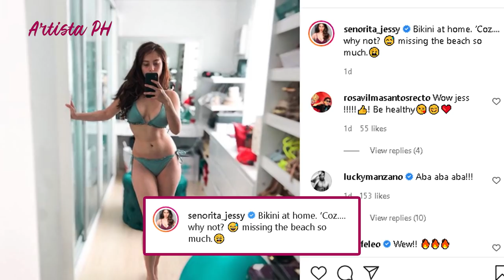JESSY MENDIOLA NAGPATAKAM NG ALINDOG SA IG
“Aba aba aba!!!” ang reaksiyon ni Luis Manzano nang makita niya ng photo ng girlfriend niyang si Jessy Mendiola sa Instagram.

Eh kasi naman, todo 2 piece bikini si Jessy, ha! To think na wala naman siya sa tabing dagat, o sa swimming pool kaya.

Ramdam na ramdam na nga ang pagkasabik ni Jessy na makapaglublob sa dagat. At siyempre, dapat ay si Luis ang kasama niya.

“Bikini at home. ‘Coz…. why not? Missing the beach so much!” sey ni Jessy na nilagyan pa ng emoticon na tawang-tawa.

Anyway, panay rin ang biro ng mga fan kay Luis, na kaya raw pala ‘Lucky’ ang ipinangalan sa kanya ng nanay niyang si Star for all Seasons at Congresswoman Vilma Santos-Recto, ay dahil talaga palang ‘lucky’ nga siya sa buhay, na bukod sa maganda na ang career niya, bongga ang negosyo niya, may dyowa pa siyang tulad ni Jessy, na bukod sa maganda, sikat, seksi, at kinatatakaman ng mga kalalakihan.